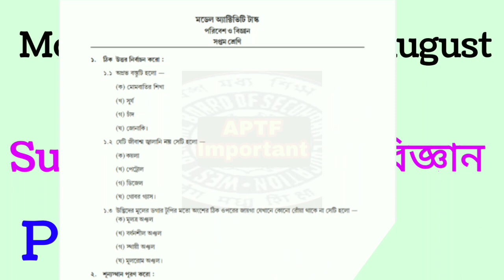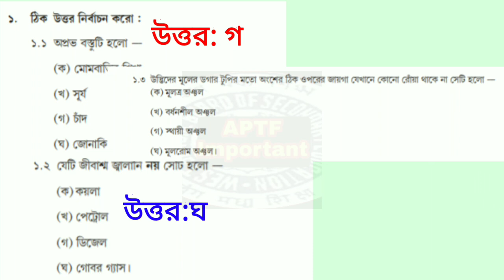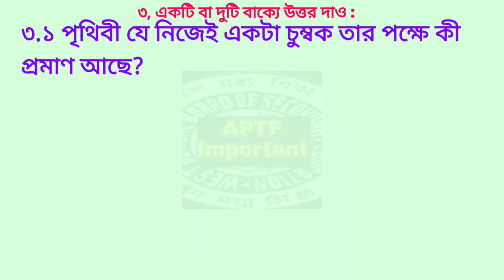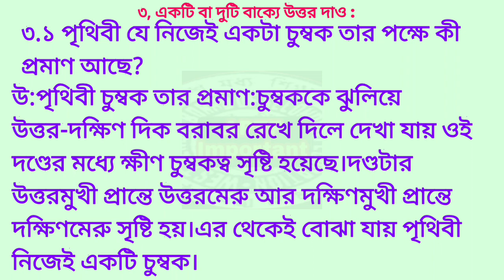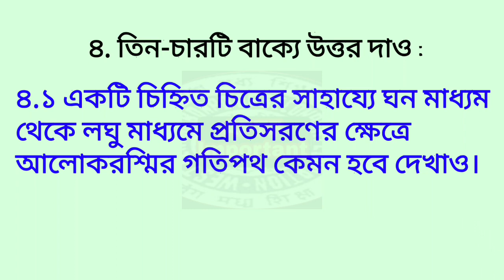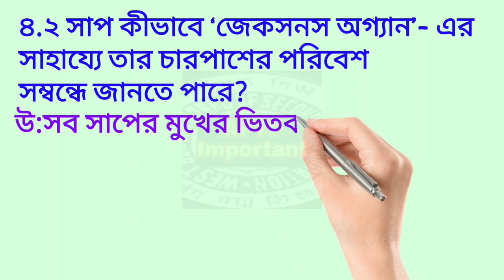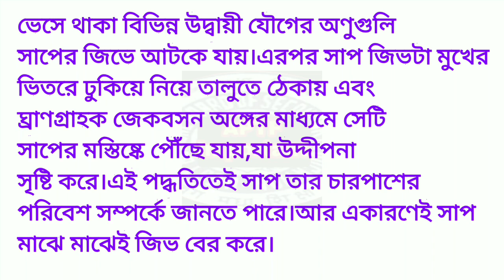Class 7 Poribesh(পরিবেশ ও বিজ্ঞান) Model Activity Task Part 5 | Model activity task class 7 science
Others classes video on model activity task

In this video we discussed on model activity task class 7 science .This is five number question which is called by part 5. This question given to West Bengal school students by West Bengal school board.In this video we discussed complete question of class 7 model activity task science or Poribesh o Biggan part 5.

APTF IMPORTANT

APTF Important